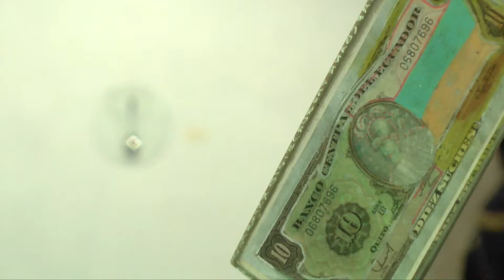TODO ES UN REMIX DE JORGE APARICIO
La exposición de esculturas Todo es un Remix, del artista Jorge Aparicio está en exposición en la sala Víctor Mideros de la Casa de la Cultura Ecuatoriana, en Quito.